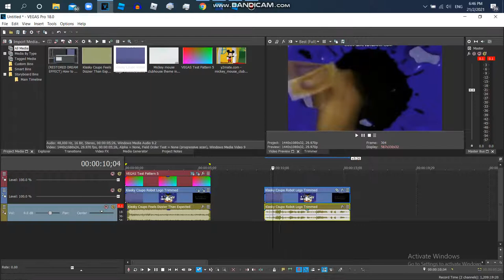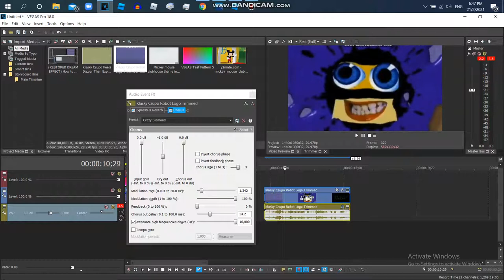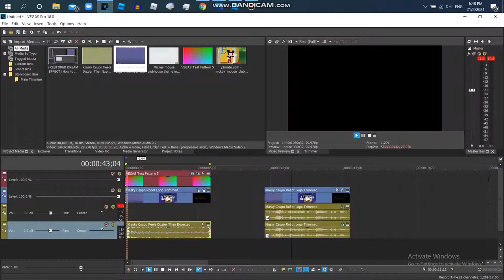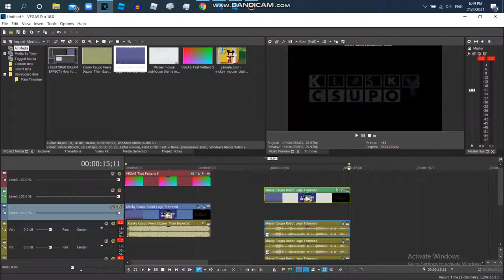How to Make DHQ {Including Close Guessing Audio}